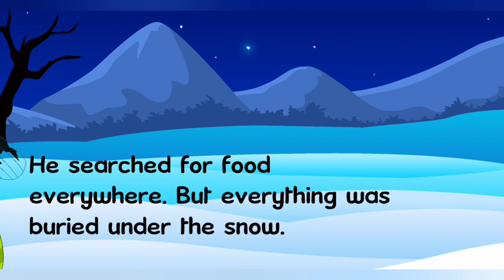Ant & The Grasshopper - Bedtime Stories | English Cartoon For Kids | Fairy Tales In English